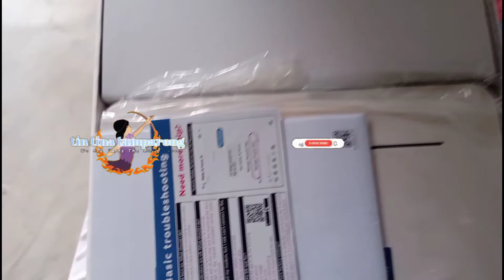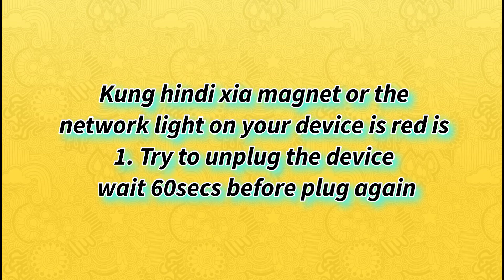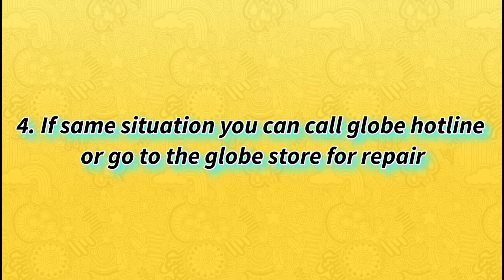UNBOXING GLOBE AT HOME PREPAID WIFI LTE ADVANCED PART 2